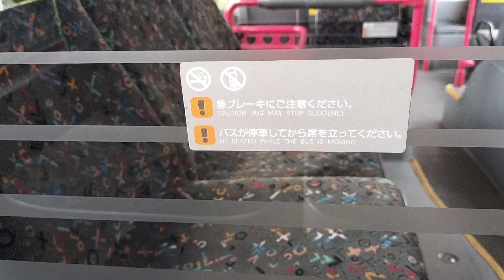[神奈川中央交通] Mercedes-Benz Citaro G 車内撮影走行音 Service 13 Machida Bus Terminal - Yamazaki Centre Estate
O530G E5 1002
VOITH DIWA D854.5

2023/04/06 10:46